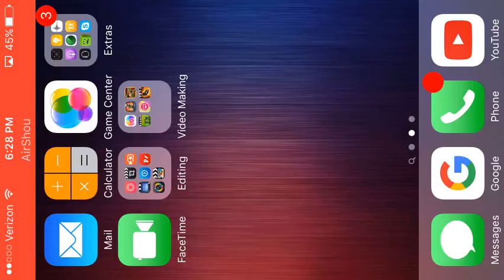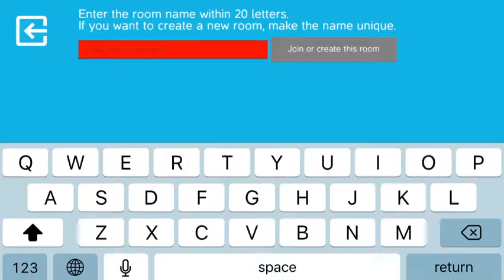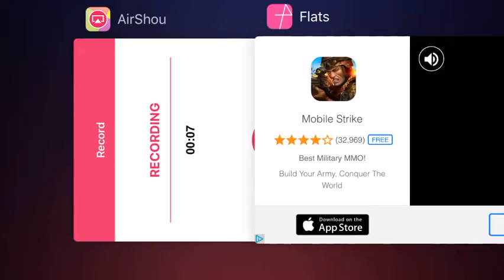AN AWESOME GAME!! | Flats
And remember... to keep it simple!!